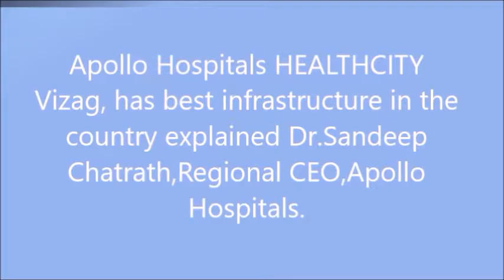Apollo Hospitals Healthcity,Visakhapatnam has best inftrastructure in the Country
Apollo Hospitals Healthcity,Visakhapatnam has best infrastructure in the Country explained Dr Sandeep Chatrath,Regional CEO,Apollo Hospitals.